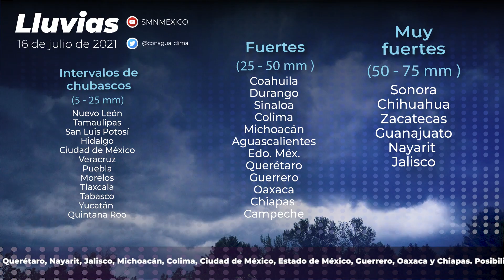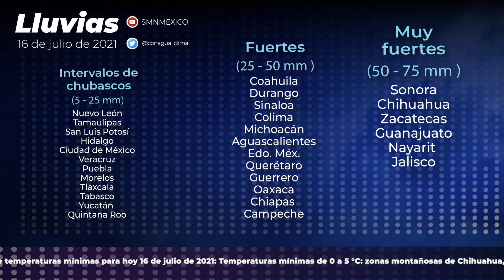16 de julio de 2021 8:00h Pronóstico del Tiempo